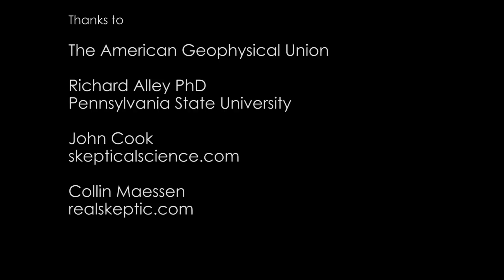Richard Alley on Being a Republican Climate Scientist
Dr. Richard Alley on the frustrations of a conservative climate scientist.